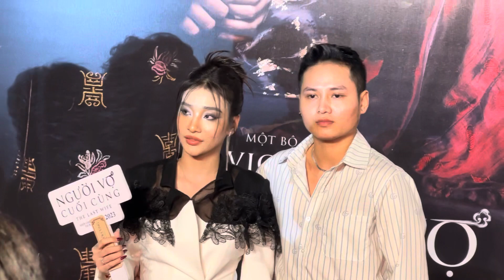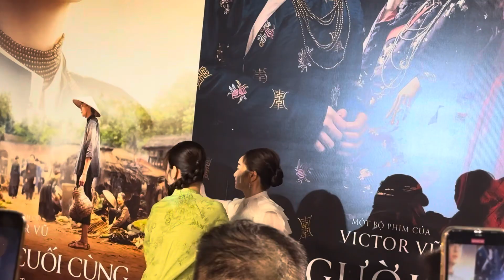Kaity Nguyễn hút hồn nhưng spotlight lại thuộc về Trang Hí tại premiere Người vợ cuối cùng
Buổi premiere Người Vợ Cuối Cùng đã trở thành tâm điểm của làng giải trí tối 31/11 khi hội tụ các ngôi sao nổi tiếng như: NSND Kim Xuân, NSND Hồng Vân, MC Quyền Linh, ca sĩ Phương Thanh, nhạc sĩ Dương Khắc Linh, dàn sao “Thanh Sói” Tóc Tiên - Đồng Ánh Quỳnh - Rima Thanh Vy - Song Luân, diễn viên Khả Ngân, ca sĩ Bảo Anh, ca sĩ Jun Phạm, ST.

Đạo diễn Lê Thiện Viễn, đạo diễn Phan Gia Nhật Linh, đạo diễn Đức Thịnh, đạo diễn Timothy Linh Bùi, nhà sản xuất Mai Bảo Ngọc, đạo diễn Luk Vân, diễn viên Kim Lý, diễn viên Diễm My 9X, diễn viên Jun Vũ, diễn viên Quang Trung, Pông Chuẩn - Tùng Min, BB Trần - Hải Triều, diễn viên Trần Ngọc Vàng, diễn viên Huỳnh Uyển Ân, diễn viên Trần Bảo Sơn.

Ngoài ra còn có nhà thiết kế Đỗ Long, Hoa hậu Nguyễn Thúc Thùy Tiên, Hoa hậu Đoàn Thiên Ân, quán quân The Face 2023 Tú Anh,  beauty blogger Mid Nguyễn, Top 10 Miss Grand Vietnam Bùi Lý Thiên Hương, Thúy Vi, stylist Lê Minh Ngọc... cùng các hot TikTokers và nhiều nghệ sĩ khách mời khác.